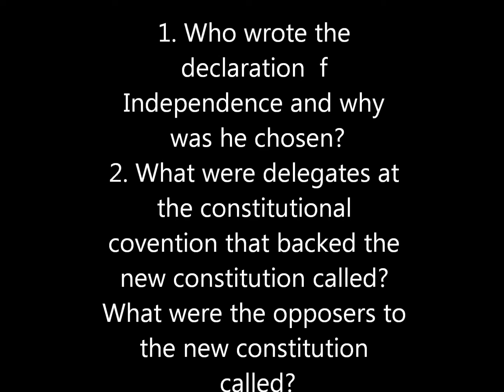Wednesday and Thursday thanksgiving assignment